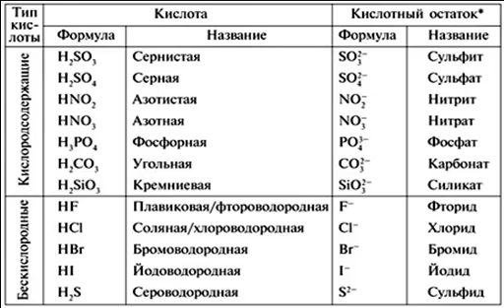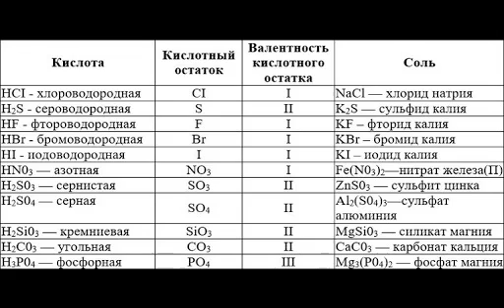Составление формул солей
В этом видео я рассказываю как составить и назвать средние соли